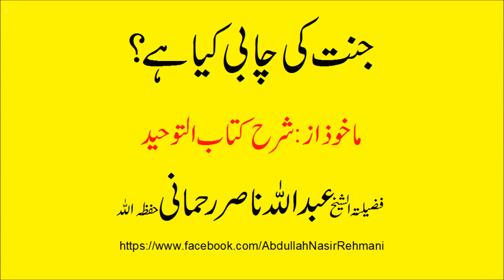jannat ki chabi - Abdullah Nasir Rehmani